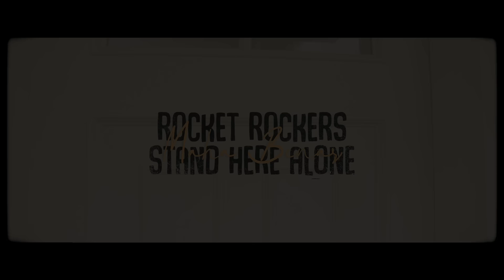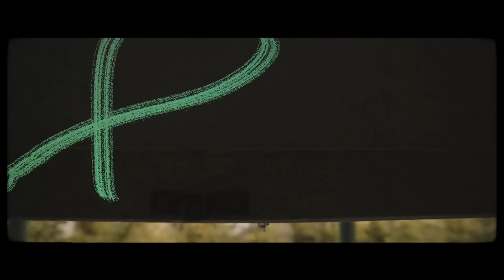Rocket Rockers x Stand Here Alone - Maha Benar (Official Music Video)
ROCKET ROCKERS X @stand here alone  – MAHA BENAR

Kalau bisa meroket bersama “why not?” Bukti nyata yang di implementasikan oleh Rocket Rockers di awal tahun 2020 ini dengan mengajak Stand Here Alone untuk berkolaborasi di single “Maha Benar” yang digarap bersama - sama dan tak tanggung tanggung single ini  dilepas bersama video lirik, video series, live streaming session, live band session dan musik video nya.

Di sini Rocket Rockers mematahkan stigma “i am senior and you are only a junior” , terbukti dengan project kolaborasi track ini. Stand Here Alone pun mengambil kesempatan emas ini dan langsung workshop bersama dengan Aska, Bisma dan Ozom.

Dalam track “Maha Benar” Rocket Rockers dan Stand Here Alone bercerita tentang realita dalam kehidupan sekarang khusus tentang maraknya kasus bullying dikalangan anak muda dan stigma negatif dari “senior vs junior”. Rocket Rockers dan Stand Here Alone mengajak untuk kita semua hidup bersama dengan saling support bukannya saling menjatuhkan, move forward ; We gotta know what friends are for.

Audio track “Maha Benar” dirilis pada tanggal 27 Maret 2020 di seluruh platform digital dan video liriknya dirilis di youtube channel Rocket Rockers. “Maha Benar The Series” (6 video) akan tayang per minggu di youtube Rocket Rockers dan Stand Here Alone mulai pada tanggal 22 Maret 2020 . MAHABENARDIRUMAH Live Session Rocket Rockers x Stand Here Alone rilis pada tanggal 29 Maret 2020 jam 8 malam secara live streaming di youtube channel Stand Here Alone.

Rocket Rockers are:
Aska Pratama - Lead Vocal, Guitar.
Bisma Aria Nugraha - Bass, Backing Vocal.
Khrisna Bharata “Ozom” Yudomartono - Drum.

Stand Here Alone are:
Taufik “Mbenk” Adryyansyah - Lead Vocal, Bass.
Ocan Siagian - Lead Vocal, Guitar.
Chio - Drum.

Title: Maha Benar

Arranged & Performed by Rocket Rockers x Stand Here Alone

Song & Lyrics by Aska Pratama, Taufik Andryyansyah “Mbenk” & Ocan Siagian

Videographer: Fauzan Yahdiyan aka Ojan, Allan Budi Wijaya & Acong

Stand Here Alone's Official:
Youtube: @stand here alone

LIRIK

Kehilangan lagi momen senja
Peradaban baru tercipta
Bersiap untuk membuka pintu dunia
Apa kabarnya?

Ada yg dulunya berkuasa
Merasa pantas tuk dipuja
Saatnya waktu membalikan keadaan

Sekarang semua berubah
Mereka yang memandang sebelah mata
Bersembunyi dan bersilat lidah

Kini kita sedang bicara
Paradigma yang ada
Berkembang menjadi dilema
Budaya baru saling menghina

Belajarlah dari kesalahan
Maha benar milik Tuhan
Menghindar untuk jatuh di lubang yang sama
Pasti bisa!

Rendah dan menjulang itu beda
Senadakan lagi kawan
Berjalan, berlari, melesat saat hujan

Paradigma yang ada
Berkembang menjadi dilema

Saatnya satukan energi
Jangan ada sekat lagi
There's no senior junior
You gotta know that's what friends are for

Hilangkan saja mimpi burukmu dan coba
Gantikan dengan sesuatu yang lebih indah
Terkadang ingin hilang ingatan
Kuatkan kita lawan "mereka"

Bicaralah
Jangan terdiam & ragu menyapamu
Tak perlu